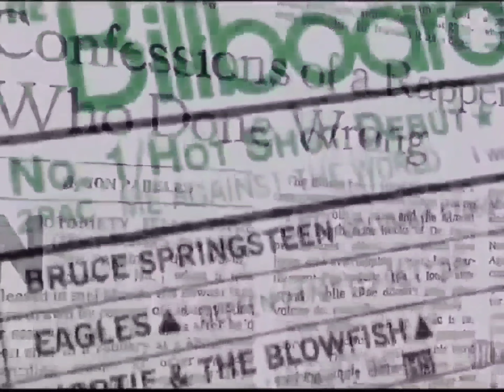2Pac - Dear Mama (Extended Intro)[HD Extreme Bass Boosted][Audio Surround Sound] 4K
2Pac - Dear Mama

2Pac – Dear Mama (Alternative Death Row Version) feat. Yo-Yo (1994)
Producer: Tony Pizarro
Studio: Encore Sound Studios, North Hollywood, California

Produced By: Tony Pizarro
Release Date: February 21, 1995
Mixed At: Encore Studios
Co-Producer: DF Master Tee & Moses
Bass: Robert "Fonksta" Bacon
Guitar: Robert "Fonksta" Bacon
Additional Vocals: Reggie Green & Sweet Franklin
Engineer: Tony Pizarro & Jeff Griffin
Mixing Engineer: Paul Arnold
Mastering Engineer: Brian Gardner
Label: Interscope Records, Out Da Gutta Records & Atlantic Records
Recorded At: Encore Studios (Burbank, CA)
Samples: The Spinners – Sadie, Joe Sample – In My Wildest Dreams